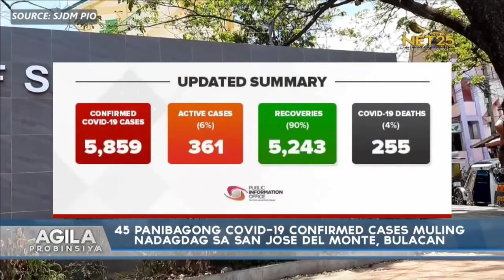45 panibagong Covid-19 confirmed cases muling nadagdag sa San Jose del Monte, Bulacan